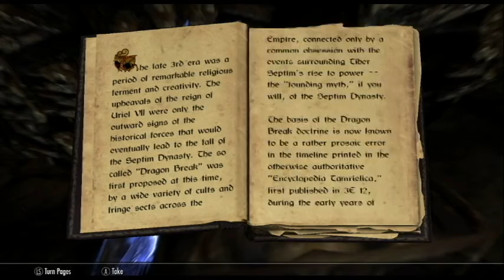Bane Plays Skyrim Episode 43: Tentacles & Books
Today we go to Solstheim., and read a book.